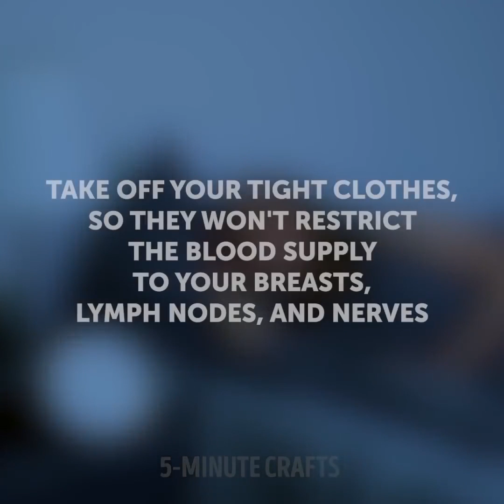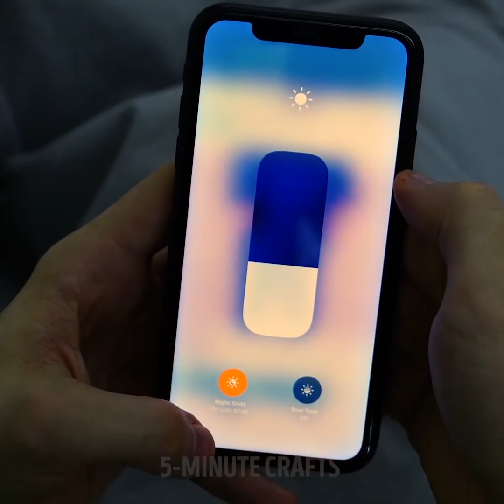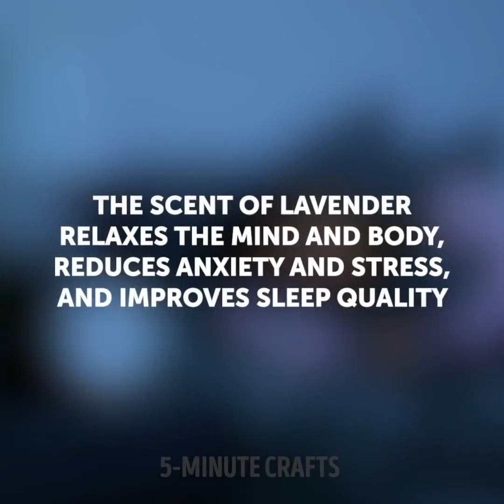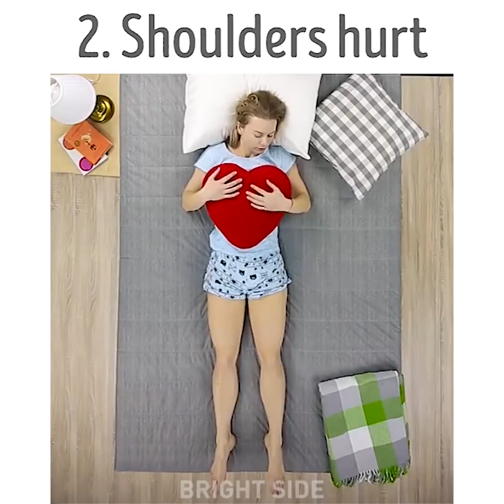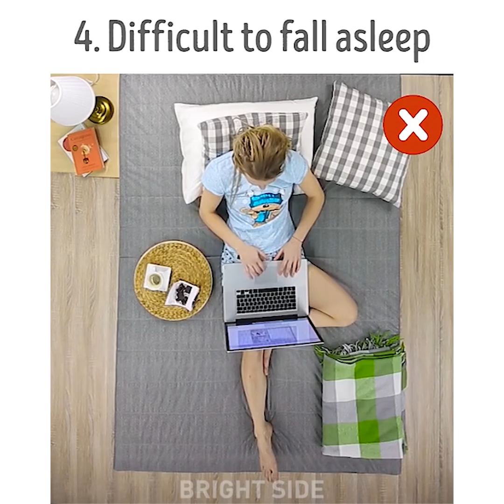22 TRUQUES PARA COMBATER A INSÔNIA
MINUTAGENS:
00:04 Acupressão para ter um bom sono
03:25 Uma abordagem científica para um sono